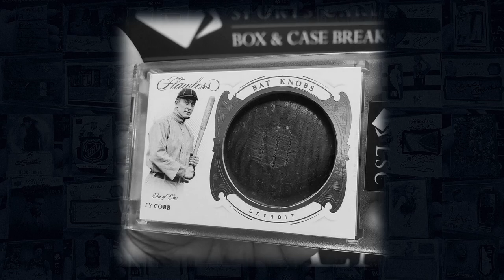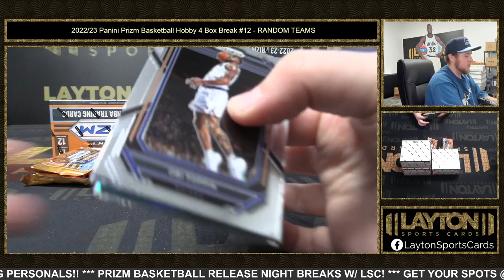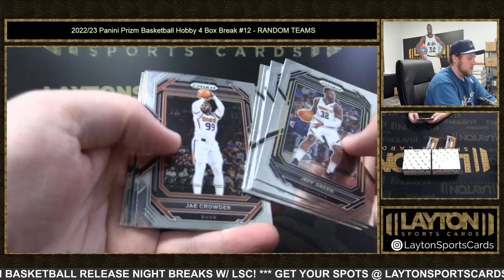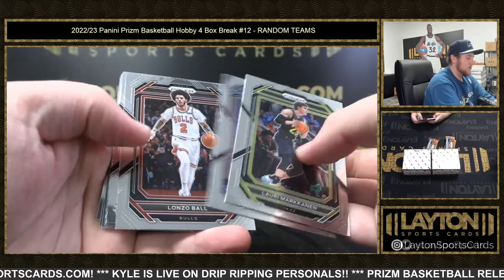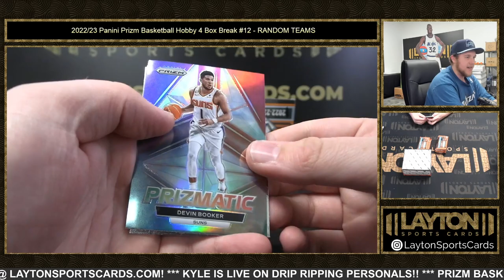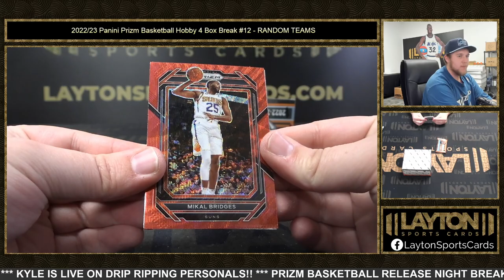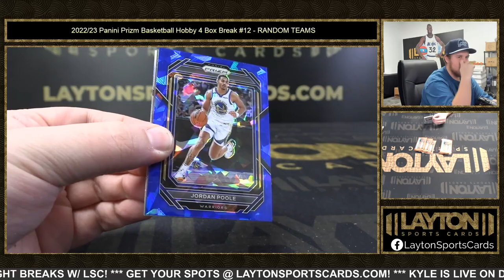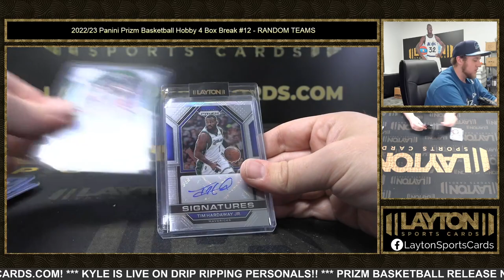202223 Panini Prizm Basketball Hobby 4 Box Break #12 RANDOM TEAMS